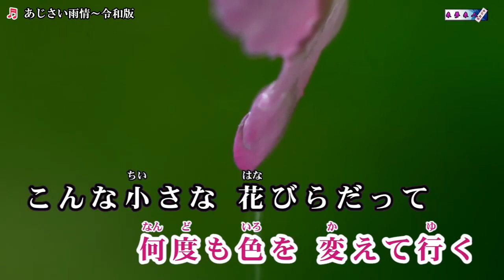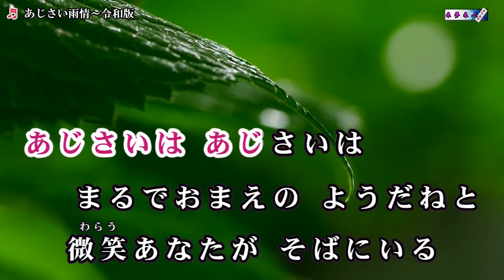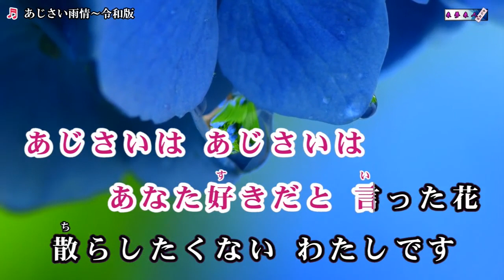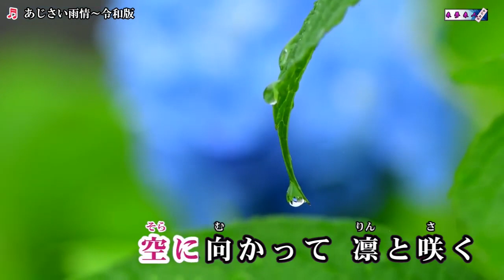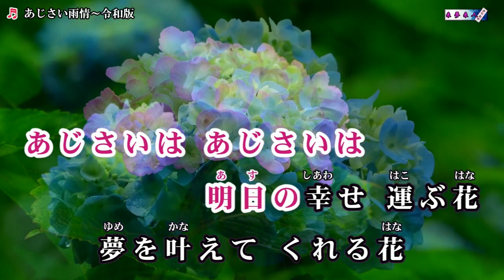【新曲】あじさい雨情～令和版 夏木 綾子 cover 平林 由美子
作詞：瀬戸内  かおる   作曲：岸本  健介    編曲：前田  俊明
2020年5月13日発売
この歌は、2005年に初版が発売され、それから15年の時を経て
この度、令和版として、3番の歌詞を変え、音程も下げて再発売されたものです。
昨日CDを購入できましので、一般用カラオケ半音上げで唄わせて頂きました。
映像は写真家・尾上春幸様のご許可を得まして拝借させて頂きました。
尾上さんの、素晴らしい映像は、下記チャンネルにて公開しておりますのでご覧下さい。